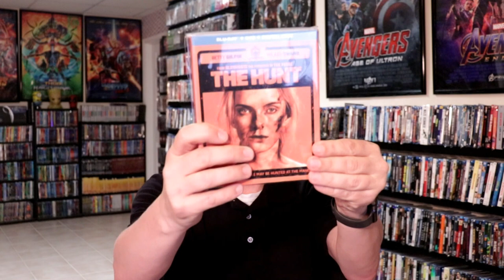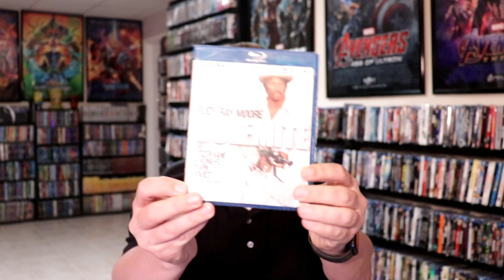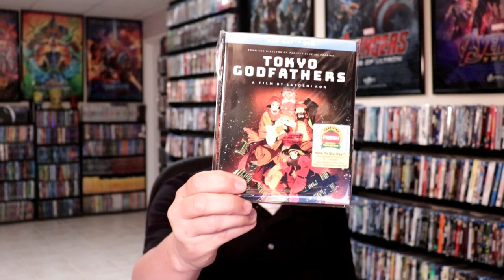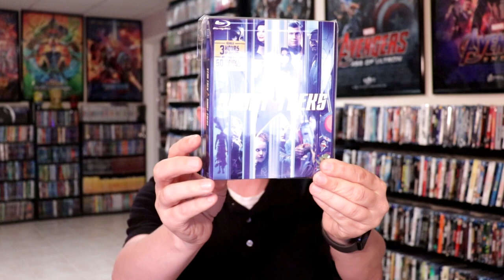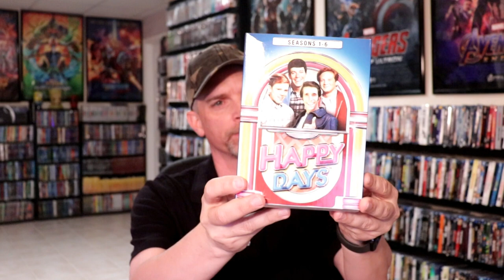June 2020 Blu-ray + 4K + DVD Collection Update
Check out the items that I picked up during the month of June!  I unfortunately forgot to show my Jaws 4K pickups and the Zavvi steelbook pickups in this video.

These are the bags I use to protect my Steelbooks and Slipcovers: